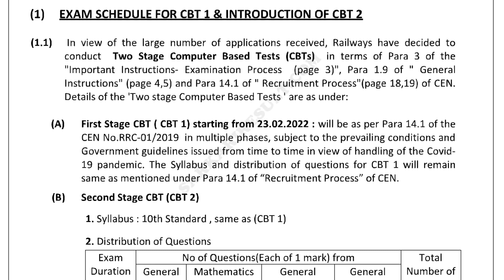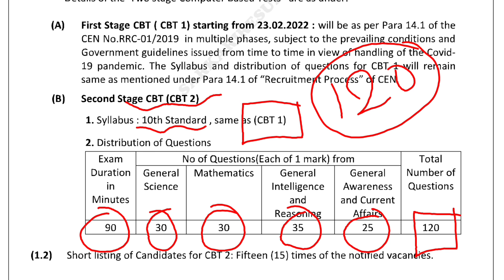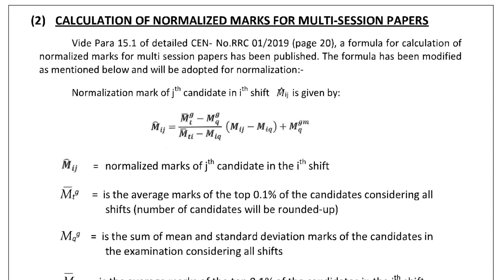Group D बच्चों के साथ बहुत बड़ा धोखा|Exam pattern Change |Extra Pattern Change | Railway Group D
About Video:-